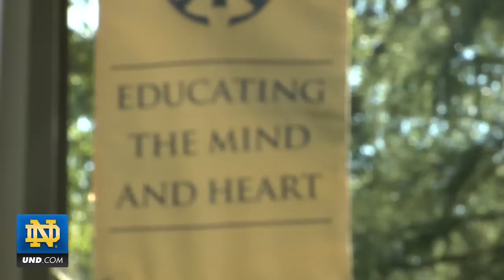Kristen Dealy The Complete Player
Kristen Dealy talks about the Impact Notre Dame Volleyball has had on her